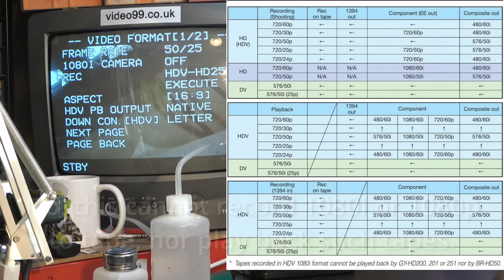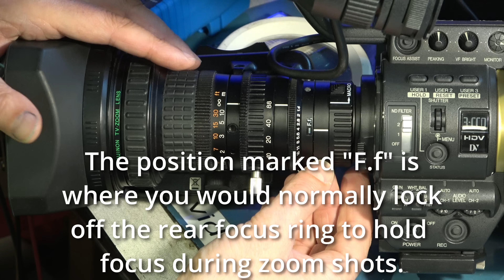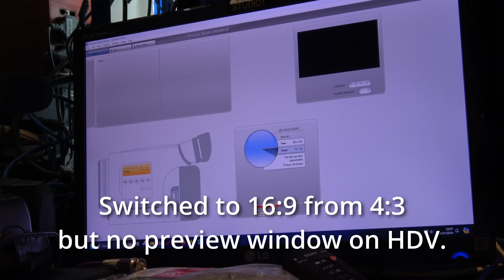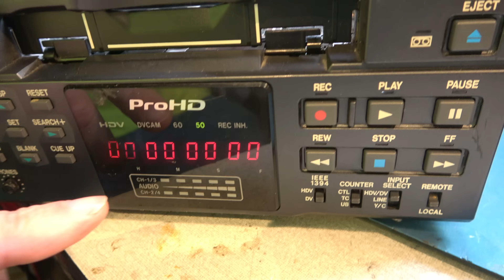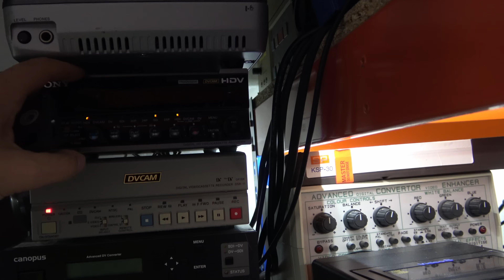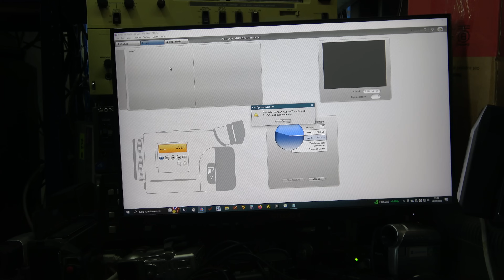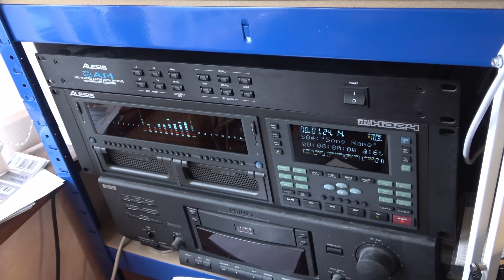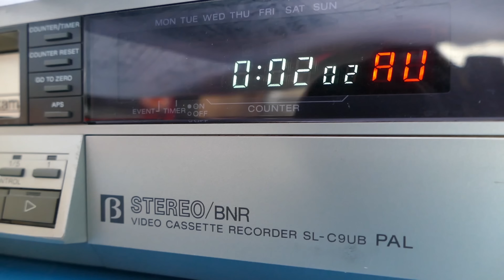JVC invented a rare and little known professional video cassette format. HDV 720P "ProHD".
The miniDV and DV cassette format was sometimes also used for high definition.  Sony created reasonably popular HDV equipment utilising 1080i or 1080p resolutions.  But JVC had to do things their own sweet way, and made a few cameras and even fewer video recorders which recorded in the 720p resolution.  Interoperability between the JVC and Sony formats was almost non-existent, making it very hard to recover JVC 720p recordings properly today.  We look at a JVC GY-HD201 broadcast camcorder and a matching JVC BR-HD50 "ProHD" video recorder.  We will try to repair both units.  We will also look at the interoperability issue that comes about when attempting to digitise tapes of this rare format.

Wind chime

00:00 Introduction
06:44 Camera has a fault, try to fix
20:56 Connecting and using the camcorder
23:31 The video recorder, oh dear.
33:24 Camcorders and microphones
39:47 A format of one machine?  Viewfinder.
41:54 JVC and Sony HDV compatibility issues
44:07 Conclusion